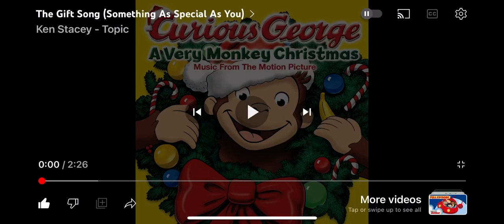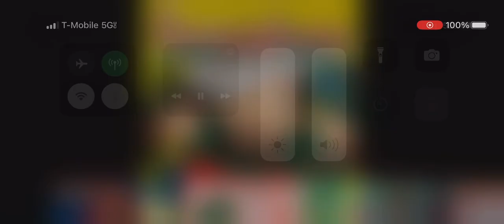Ken Stacey - The Gift Song (Something as Special as You) (Lyrics)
This song was from the soundtrack for Curious George A Very Monkey Christmas, music from the motion picture.